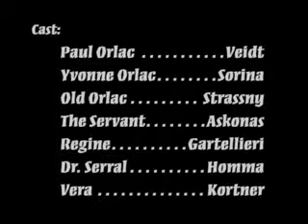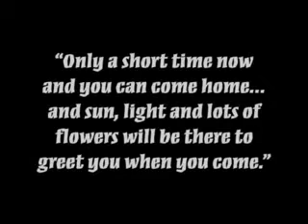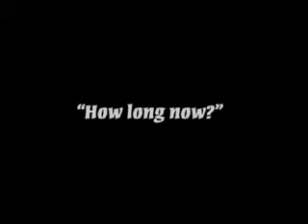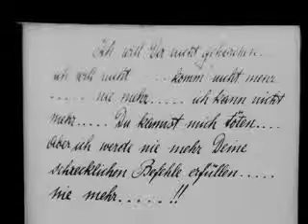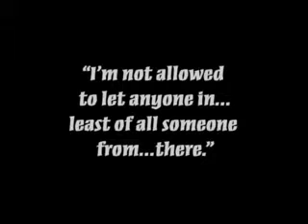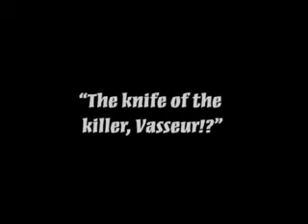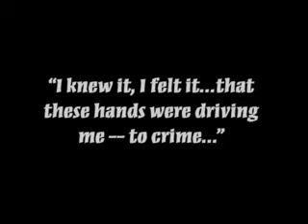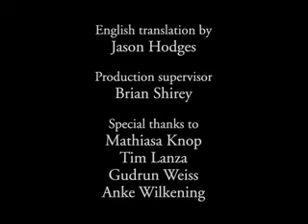Orlacs Hande | The Hands of Orlac - Full Movie | Pelicula Completa (1924)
Orlacs HÃ¤nde (English language title: "The Hands of Orlac"; French title: "Les Mains d'Orlac") is an Austrian silent film of 1924. This late Expressionist work, produced by Robert Wiene, has been remade twice.